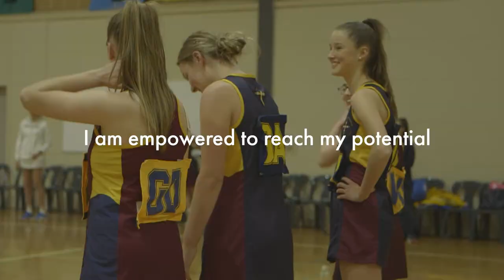Damascus College - Be. My. Best - Be the best I can be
Be the best that I can be.
Damascus College inspires every student to reach their potential.  By helping each individual student become their best, this develops self-directed and motivated students who embrace their own path and achievements.